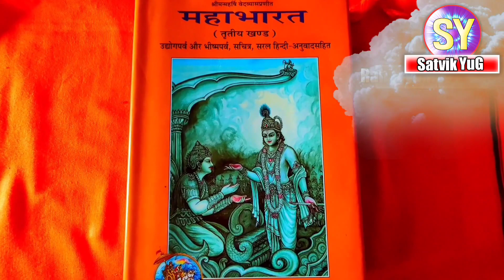जब कर्ण के महा रुद्रास्त्र को देखकर अर्जुन युद्ध से भाग गए / Karn aur Arjun Full Fight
कर्ण,अर्जुन किसके वांनो में अधिक शक्ति थी
कर्ण की मृत्यु के बाद क्या होता है?
कर्ण की मृत्यु के पश्चात द्रौपदी की क्या प्रतिक्रिया थी?
कर्ण की अंतिम इच्छा क्या थी?
कर्ण की मृत्यु का दुर्योधन पर क्या असर हुआ?
मरते समय कर्ण ने भगवान कृष्ण से क्या माँगा?
कर्ण का अंतिम संस्कार कैसे हुआ?
कर्ण ने अर्जुन पर शाम्भव अस्त्र क्यों नहीं चलाया

What was Karna famous for?
How many wives does Karna have?
Why Karn is called Karn?
How many sons does Karna have?
karn ne arjun ko kyu jivandaan diya
karn ne arjun ko diya jeevandaan

मनुष्य का अंत
मनुष्य का अंत कब होगा
शिव पुराण कि भविष्यावाणी
स्त्री के ४ सवाल
देवताओं का
शिवपुराण वीडियो

Karn aur bheem ka yudh
How was Karna killed?
What Krishna says about Karna?
Parshuraam kyu aaye karn se milne
karn ka antim samay
marte huye karn se kyu milne aaye parshuraam ji
kya arjun pashupatastra se karn ko maar sakte the
Karn Shakti Astra se kyu dare krishn
karn ko kaise mila pashupatastra aur narayanastra
karn ka pashupatastra
karn vs eklavya fight
karn ke vadh par kyu roye shree krishn ji
karn vs meghnad
karn aur meghnad me kon hai shaktishaali
Arjun vs Vrishsen Fight
karn putra vrishsen
karn aur kaalvairav ka yuddh kyu hua
krishn and Parshuraam Full Fight
Karn ke astra
arjun ke astra
Dron ke astra
bhishm ke astra
meghnad ke astra
ashwthama ke astra
Top 10 Dhanurdhar
Top 10 Dhanush

Video Title - जब कर्ण के महा रुद्रास्त्र को देखकर अर्जुन युद्ध से भाग गए / Karn aur Arjun Full Fight